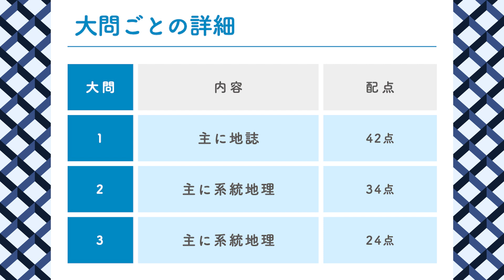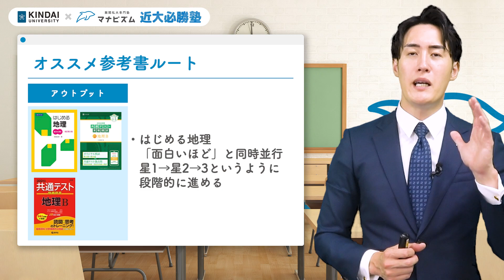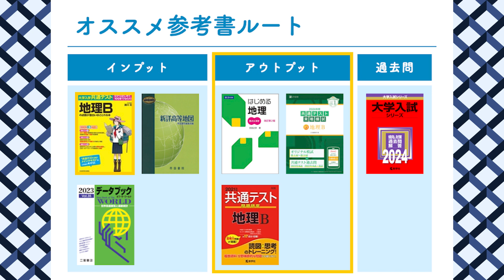近畿大学地理 傾向と対策！オススメ参考書と勉強法【近大必勝塾】2024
①難関私大の傾向と対策がわかる「早慶バイブル」「MARCHバイブル」「関関同立バイブル」
②あなたにぴったりの英単語帳がわかる「英単語帳診断」
③登録者限定のモチベアップ動画
などを無料プレゼント中！
登録はこちらから！

【マナビズムが運営するYouTubeチャンネル】

マナビズムではオンラインコース・各校舎で無料受験相談を実施しています！
「何をやったらいいかわからない…」
「自分に合う勉強法が分からない…」
「このままで受かるか不安…」

【その他SNS】
┏［マナビズム公式Instagram］